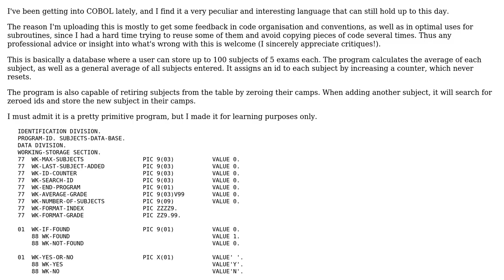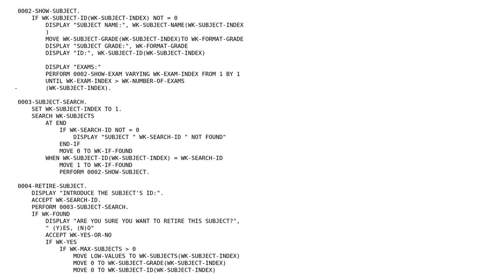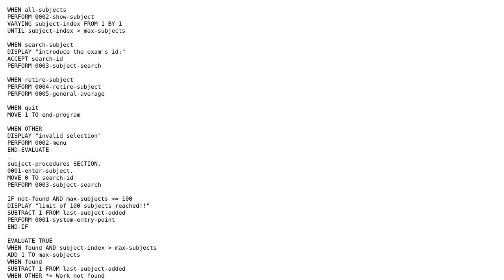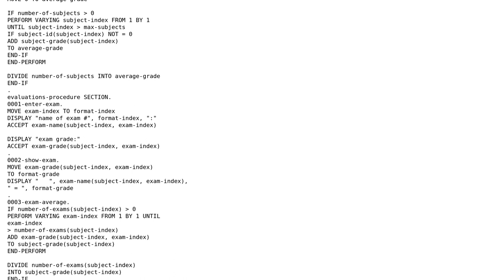Code Review: Database for storing exam results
With thanks & praise to God, and with thanks to the many people who have made this project possible! | Content (except music & images) licensed under CC BY-SA | Music | Images & others | With thanks to user Edward H user David Quintero Granadillo and the Stack Exchange Network Trademarks are property of their respective owners. You are responsible for your own actions.